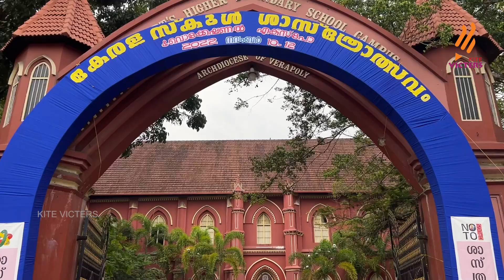ശാസ്ത്രോത്സവകാഴ്ചകൾ | School Sasthrolsavam 2022 | Epi - 02| Part 07 (Multi Use Agro Tiller)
Sasthrolsavam is a combination of five variants such as Science Fair, Maths fair, Social science fair, Work Experience fair and IT fair, this program held at Ernakulam. Multi Use Agro Tiller Abhijith & Agnivesh SDV HSS ,Alappuzha schoolshasthramela shasthrolsavam2022.